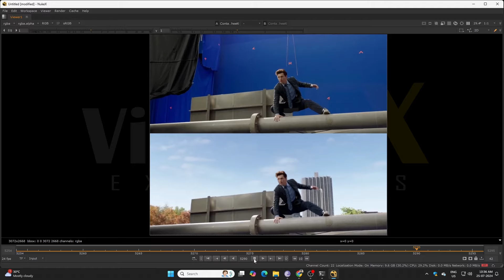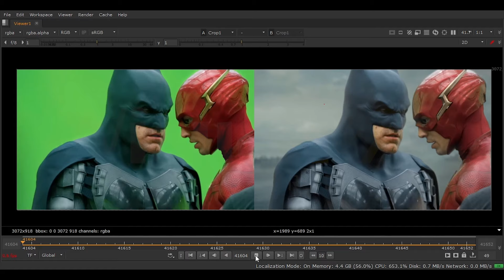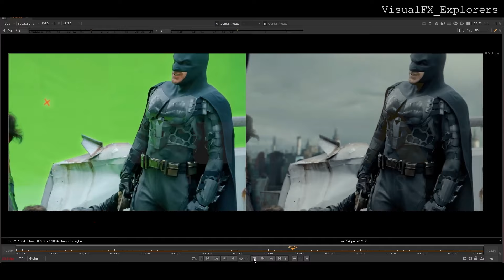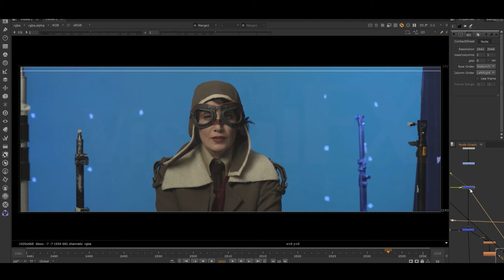VFX Showreel by VisualFX Explorers | Mohd Farmaan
Check out this latest VFX compositing showreel by  Mohd Farmaan
Here I am showcasing some of my recent VFX and Compositing work.